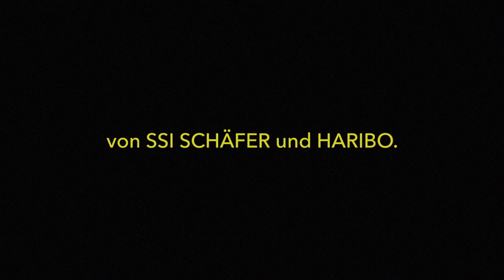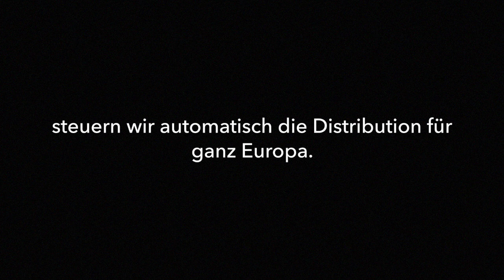Die Erfolgsgeschichte von HARIBO mit SSI SCHÄFER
Von kleinen Goldbären und großen Herausforderungen

HARIBO – ein Wort genügt und schon haben kleine und große Genießer die legendären Goldbären und Lakritz-Schnecken vor Augen. Hinter den Leckereien steht ein deutsches Familienunternehmen par excellence und einer der Top-10 Player der internationalen Süßwarenbranche. Vor fast 100 Jahren gegründet, macht sich HARIBO fit für die Zukunft. Dazu zählt auch das beeindruckende HARIBO Logistikzentrum in der Nähe von Bonn.